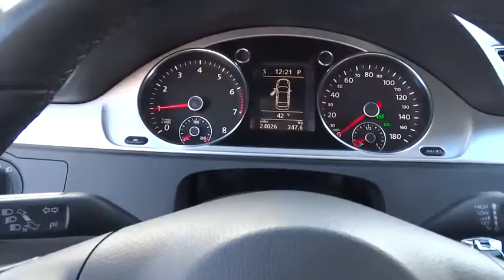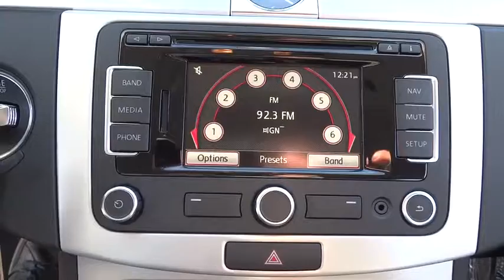2012 Volkswagen CC Lansing, Matteson, Chicagoland, Northwest Indiana, Tinley Park, IL PF9160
2012 Volkswagen CC

2.0L Turbocharged TSI and Candy White paint, its hard to look away from this gorgeous VW CC. Squeaky clean, Heated Seats, non-smoker vehicle. Hightails it without breaking a sweat. This attractive 2012 Volkswagen CC is the low-mileage car you've been hunting for.